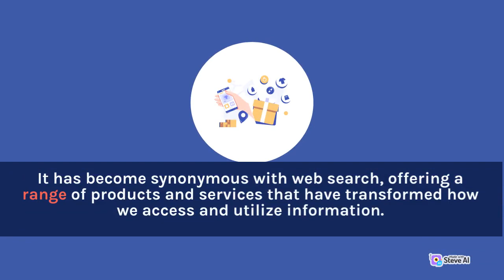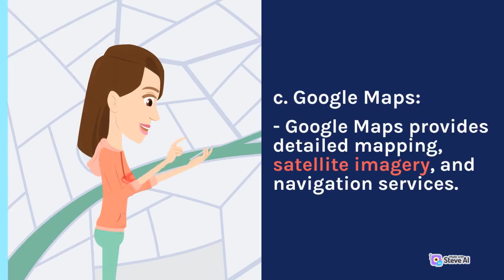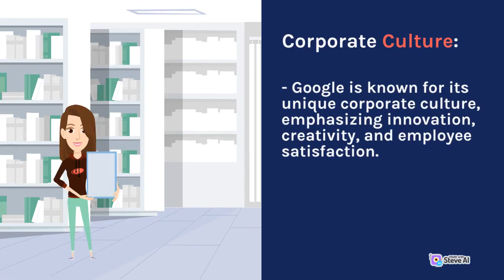Google Company Details In Short.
An enlightening journey into the world of Google. Explore the history, services, and impact of this tech giant. From search engine dominance to innovative products like Gmail and Google Maps, witness the innovation and globalimpact of google in this immersive video.